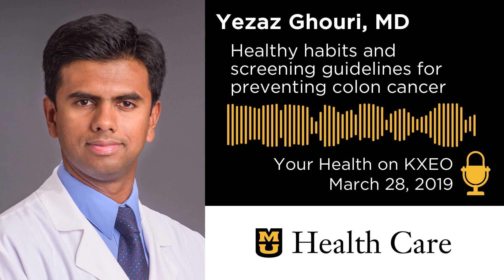Preventing Colon Cancer: Healthy Habits and Screenings (Yezaz Ghouri, MD)